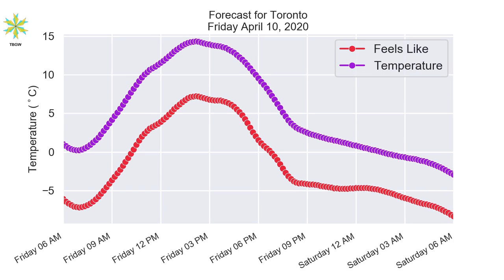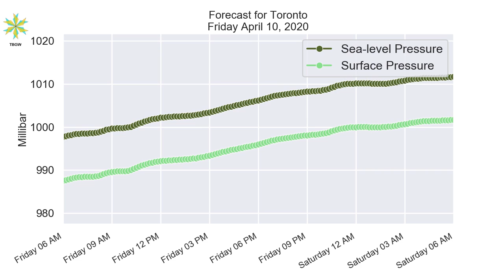Toronto Friday April 10, 2020 Morning Weather Forecast